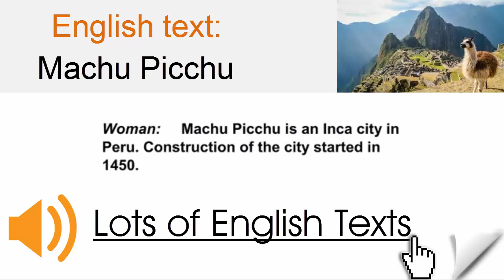English text - Machu Picchy | Lots of English Texts with Audio